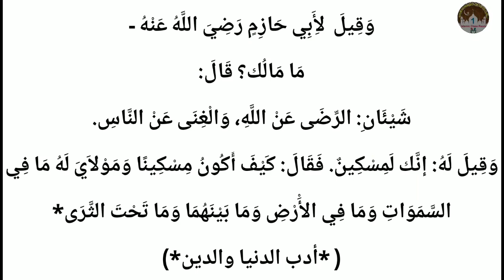പ്രഭാത ക്ലാസ് 18 | നമ്മുടെ ഏറ്റവും വലിയ സമ്പത്ത് | അബൂ സഹ് ല സ്വഫ് വാൻ അഹ്സനി അറക്കൽ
പ്രഭാത ക്ലാസ് 18
നമ്മുടെ ഏറ്റവും വലിയ സമ്പത്ത് നമ്മെ  അള്ളാഹു (സു)തൃപ്ത്തിപ്പെടലാണ്
ﻭَﻗِﻴﻞَ  ﻷَِﺑِﻲ ﺣَﺎﺯِﻡٍ ﺭَﺿِﻲَ اﻟﻠَّﻪُ ﻋَﻨْﻪُ - ﻣَﺎ ﻣَﺎﻟُﻚ؟ ﻗَﺎﻝَ: ﺷَﻴْﺌَﺎﻥِ: اﻟﺮِّﺿَﻰ ﻋَﻦْ اﻟﻠَّﻪِ، ﻭَاﻟْﻐِﻨَﻰ ﻋَﻦْ اﻟﻨَّﺎﺱِ. ﻭَﻗِﻴﻞَ ﻟَﻪُ: ﺇﻧَّﻚ ﻟَﻤِﺴْﻜِﻴﻦٌ. ﻓَﻘَﺎﻝَ: ﻛَﻴْﻒَ ﺃَﻛُﻮﻥُ ﻣِﺴْﻜِﻴﻨًﺎ ﻭَﻣَﻮْﻻَﻱَ ﻟَﻪُ ﻣَﺎ ﻓِﻲ اﻟﺴَّﻤَﻮَاﺕِ ﻭَﻣَﺎ ﻓِﻲ اﻷَْﺭْﺽِ ﻭَﻣَﺎ ﺑَﻴْﻨَﻬُﻤَﺎ ﻭَﻣَﺎ ﺗَﺤْﺖَ اﻟﺜَّﺮَﻯ
           ( أدب الدنيا والدين)
🎤 അബൂ സഹ് ല
സ്വഫ് വാൻ അഹ്സനി അറക്കൽ
കണ്ടംകുളം  ജുമാ മസ്ജിദ് ഖത്തീബ്